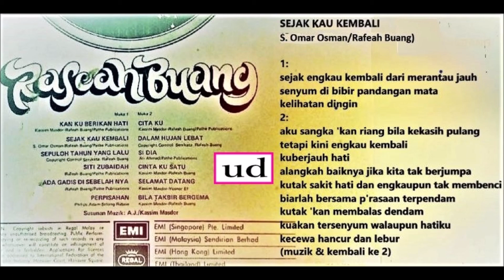Rafeah Buang - Sejak Kau Kembali (S. Omar Osman/Rafeah Buang) - 1973